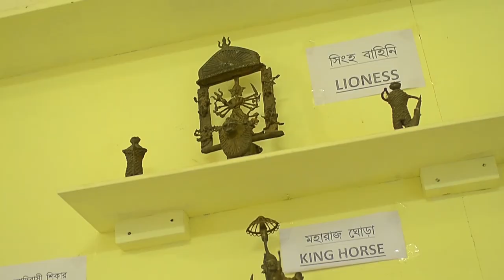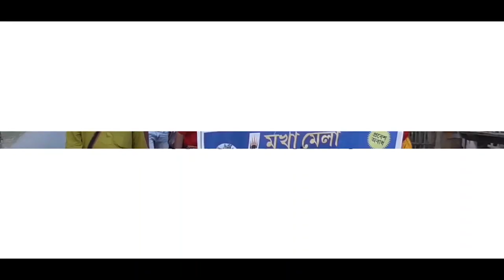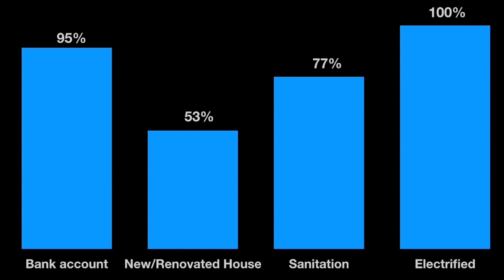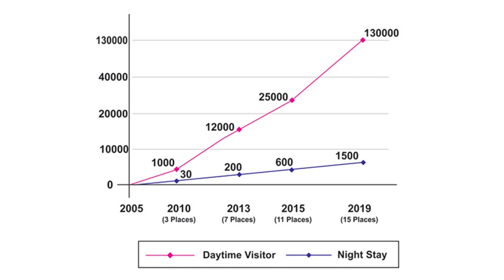Art For Life by banglanatak dot com, April 2021